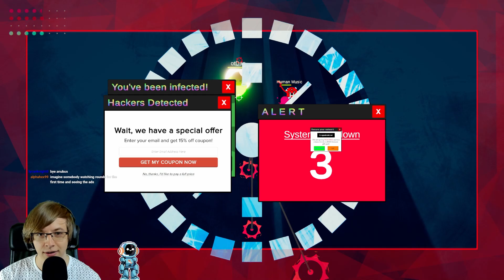NEW ADWARE AND SMOKE GRENADE MODDED CARDS!!! | Modded ROUNDS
These new cards are CRAZY!!!

Join my official Discord to find other people playing ROUNDS and get notified when I make new content and am playing with viewers!

| SOCIAL LINKS |